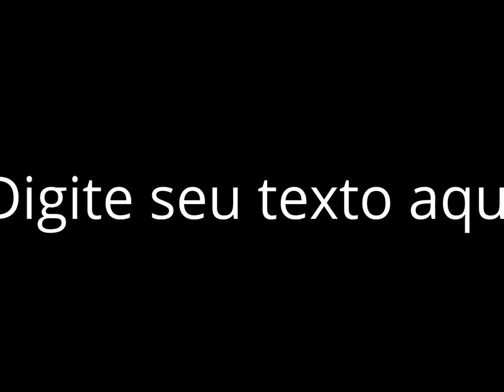Helen O´Hara- Fiesta (Southern Hearts)